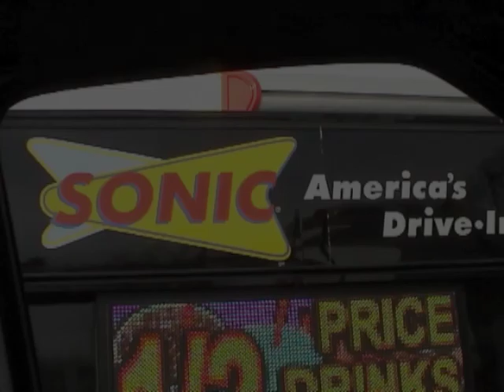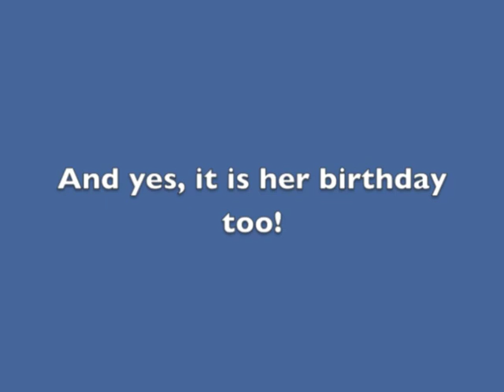Sonic Commerical #10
Ministry Fair Commercial - May 15, 2011